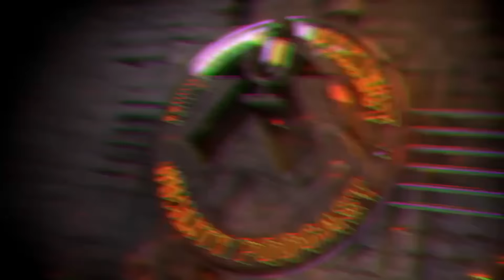EL JUEGO ILEGAL QUE JORDI WILD CONSIGUIÓ "PIRATA" CUANDO ERA ADOLESCENTE | Thrill Kill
Como cada semana, tertulia en The Wild Project, con las noticias más interesantes de los últimos días. En este capítulo: La tertuliana del programa, y una de las mejores pilotos de España, Cris Gutiérrez gana el Dakar de una forma espectacular; Palworld, el juego que nadie se esperaba y que es un Pokémon con armes, se ha convertido en el mayor hit de los últimos años; Detienen a una modelo en Coreo del Sur que permitía que la gente le tocara las virtudes por la calle; Novedades con el caso de Marta del Castillo; Aparecen tres hermanos asesinados en su domicilio en Madrid por un supuesto ajuste de cuentas; La OMS avisa de la Enfermedad X y su posible peligro; Conspiración con Taylor Swift de protagonista; Snoop Dogg rechaza 100 millones por su mujer negra... y mucho más. ¡No te lo pierdas!